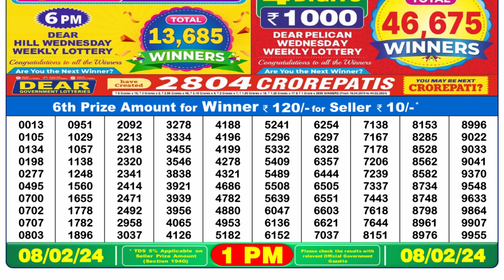Nagaland Lottery Sambad Live 1pm 08.02.24